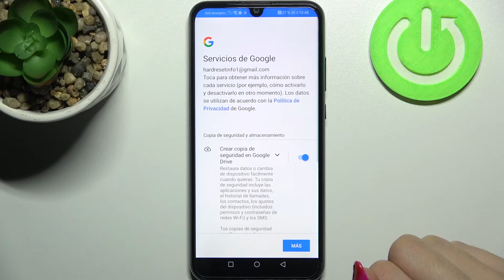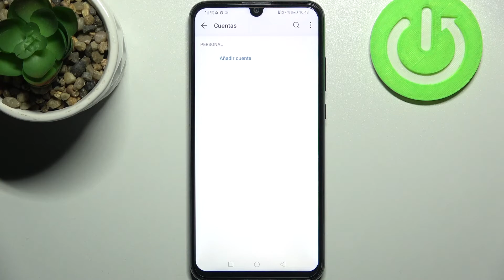Cómo añadir y quitar cuenta Google en HONOR 20E - administrar cuentas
Hoy te presentamos cómo agregar y eliminar una cuenta de Google en HONOR 20E. Sigue nuestras instrucciones y descubre cómo administrar cuentas en HONOR 20E.

¿Cómo eliminar cuenta de Google de HONOR 20E? ¿Cómo borrar cuenta de Google de HONOR 20E? ¿Cómo agregar cuenta de Google en HONOR 20E? ¿Cómo cambiar cuenta de Google en HONOR 20E? ¿Cómo configurar cuenta de Google en HONOR 20E? ¿Cómo administrar cuentas en HONOR 20E?